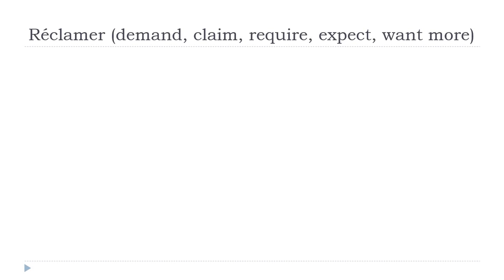Apprenez le français avec Vincent = Réclamer # Indicatif Présent